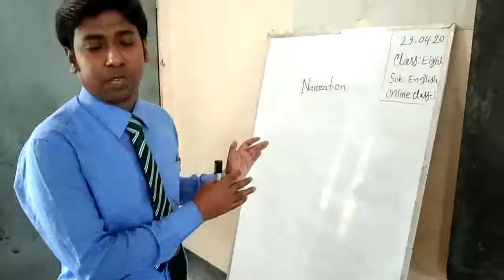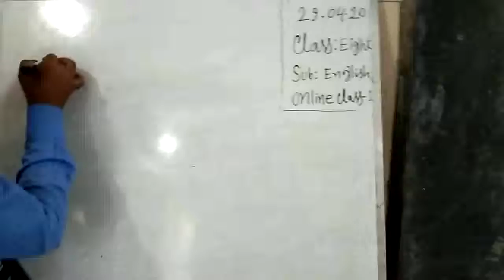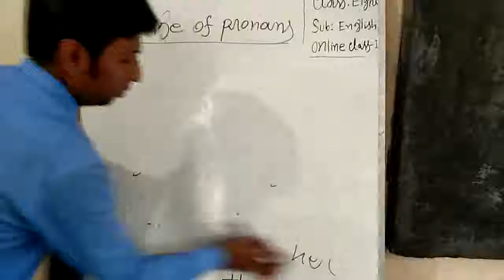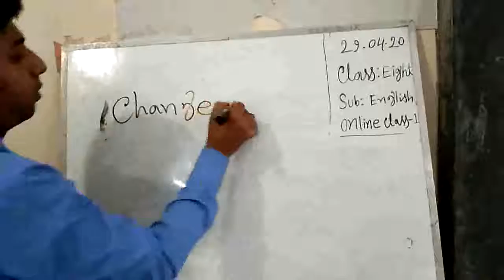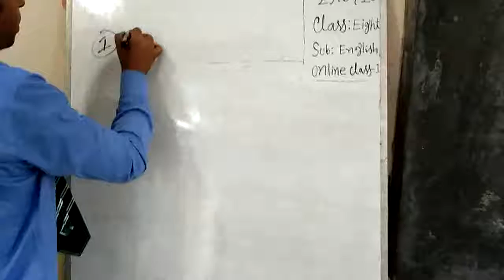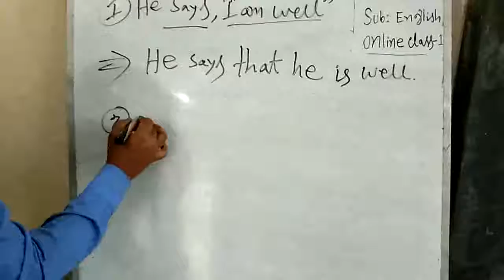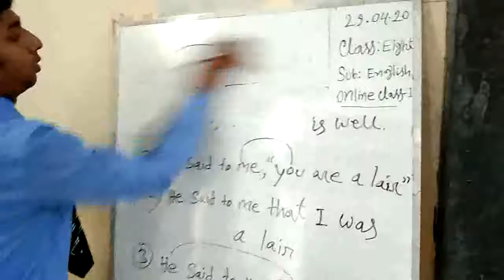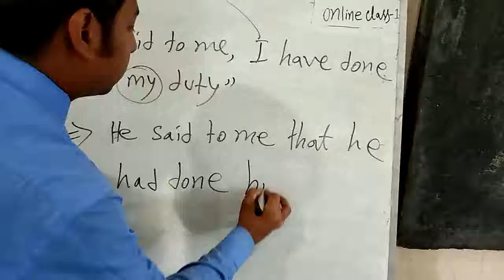English for class Eight (Narration)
Discuss about Narration
Mithun Hossen
BA (Honours), MA (English)
Assistant Teacher, Sarankhola Ideal Institute